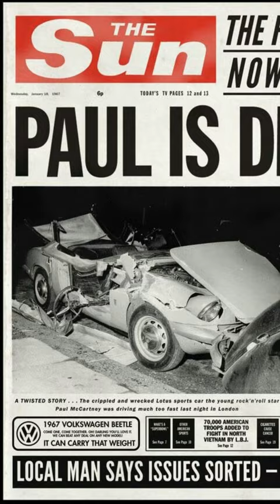Paul McCartney had a moped accident in 1965 which became one of the main 'Paul is dead' clues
Paul McCartney had a moped accident in Liverpool on 26 December 1965, which became one of the main 'Paul is dead' clues.